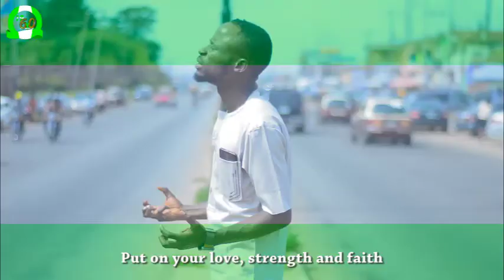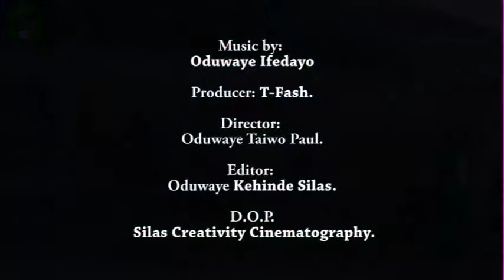Awake Nigeria by Oduwaye Ifedayo